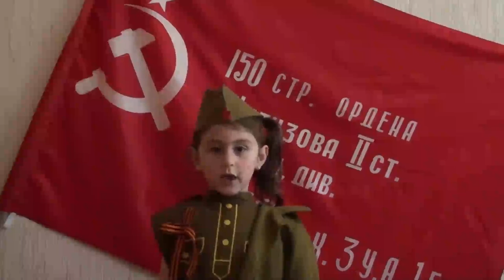автор не известен «С Днем Победы!»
МБДОУ ЦРР-д/с №47 "Искорка" г. Ставрополь